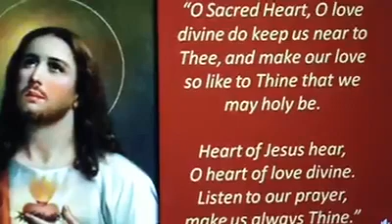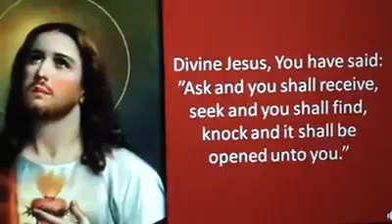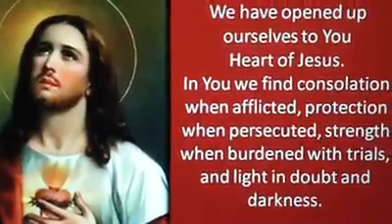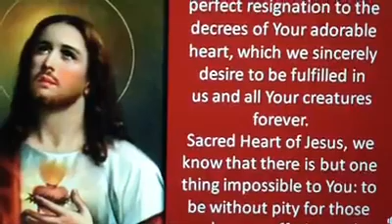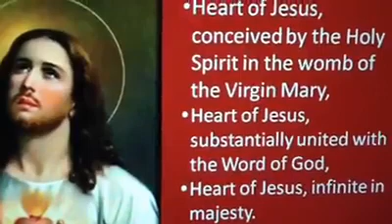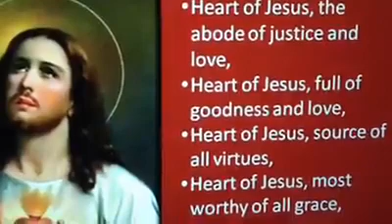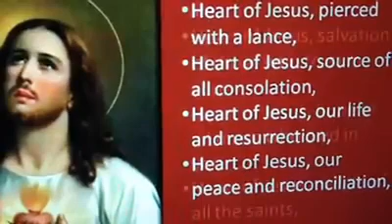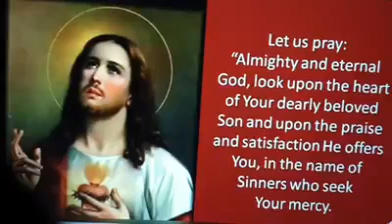PAPA JESUS PRAY FOR US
'am Djhurt. A.K,A Sonia Escobar And i love  travelling more and more.I can only see my Love for travel Grown  Even Bigger,And  It's  a Greatway to truely immerse my self in the view of a Place and meet other People.and my Life ABROAD is a big Responsibilities as i have to help financial  support to my family back home and  OTHER people IN NEED.And  I  Love music as DJ in one  of the MUSIC  Station and as A Part of my Relaxation as Being OFW Here in LONDON ENGLAND UK